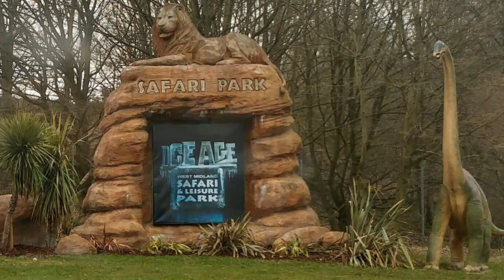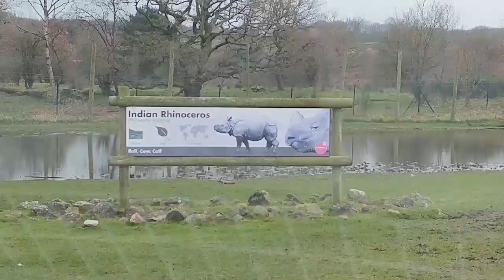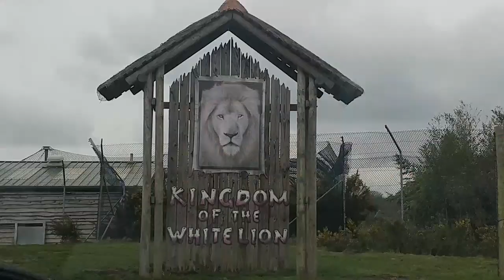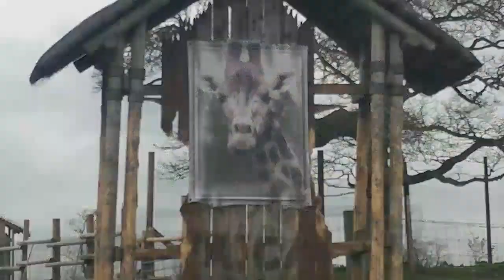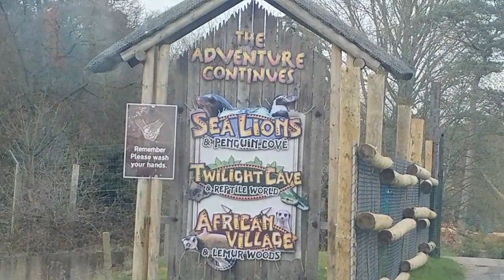West Midlands Safari Park Dangerously close Rhino encounter Easter opening Safari drive through 2018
West midlands safari park is definately the way to get up close and personal with the animal kingdom, but when a large angry looking Rhino gets a little close its time to rethink our bank holiday plans, that alongside an amourus lioness and a jumanji moment with some large deer makes for a very interesting Safari. West Midlands Safari Park 2018